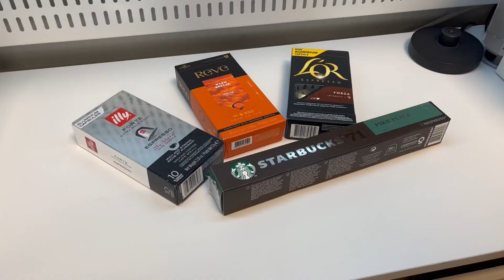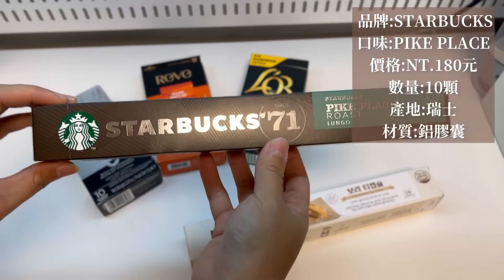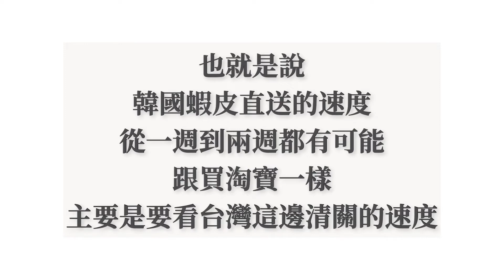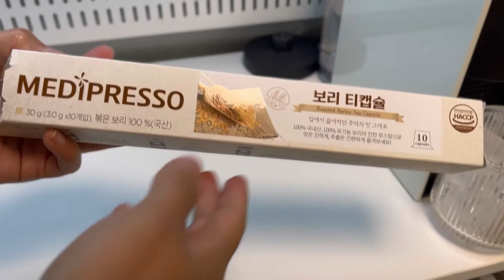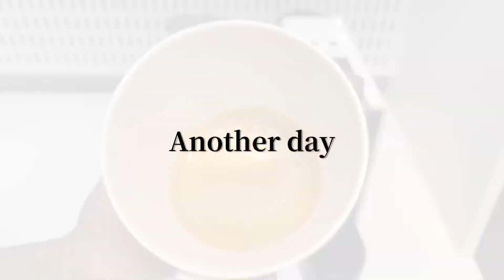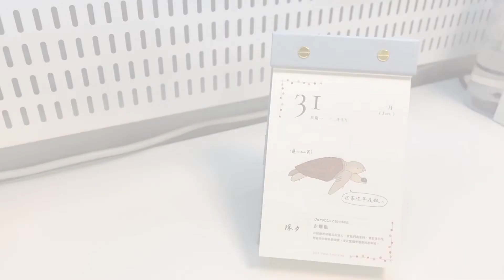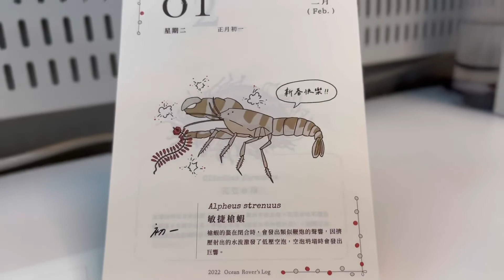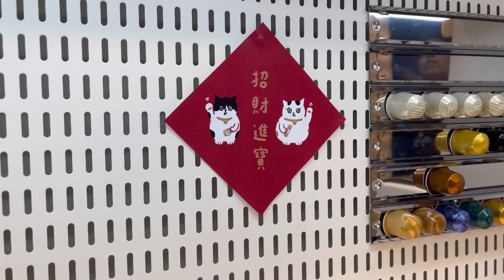【一起開箱📦】蝦皮韓國直送要多久？｜多款膠囊開箱｜烤麥茶膠囊好喝嗎？｜可愛貓貓春聯｜漫遊者號｜L’or、JARDIN、Illy、Starbucks咖啡膠囊｜MEDIPRESSO茶膠囊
第一次蝦皮買韓國直送的
較先寄出的包裹在海關卡了很久
但是問了賣家也得不太到答案
因為賣家應該也是韓國人 感覺回覆也是很翻譯感
只好一直等待
購買海外寄送的商品
記得要先申請好實名制哦！

音樂家: Carl Storm